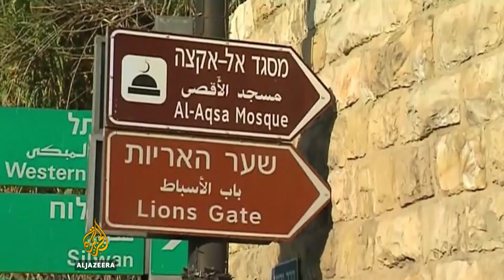Al-Aqsa mosque officials reject Israel security measures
Al-Aqsa mosque officials have rejected new security measures put in place by Israel as it reopened the holy site.

Muslim religious authorities, who administer the compound, are refusing to pray there after metal detectors and additional CCTV cameras were installed.

The site was shut during Friday prayers after five people were killed in a shootout.

Al Jazeera's Harry Fawcett reports from East Jerusalem.